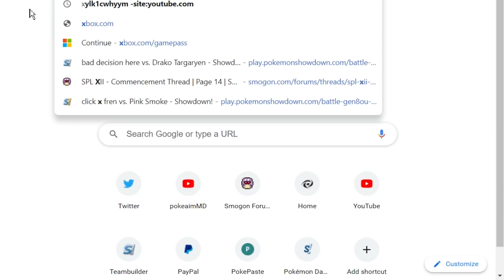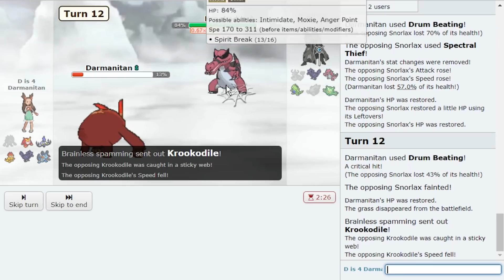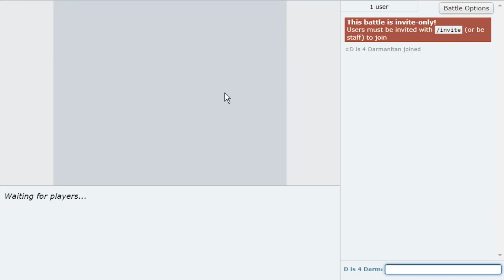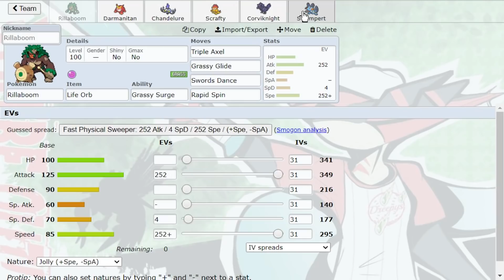DRAGON DANCE SHEER FORCE DARMANITAN is UNFAIR!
Dragon Dance Darmanitan is straight up cheating. I mean, I know this is alphabet cup in Pokemon Sword and Shield. So anything can get crazy moves, but Dragon Dance Sheer Force Darmanitan has to be cheating lmao. Hope you g uys enjoy this Pokemon Sword and Shield Pokemon Showdown Live with Darmanitan and Emvee! Check him out:

00:00 Introducing Broken Darmanitan
01:54 Dragon Dance Darmanitan Broken CONFIRMED
07:51 Clangorus Soul Clefable is BUSTED
11:14 Drum Beating Darmanitan is too much...
18:57 Choice Scarf Chandelure still got it!
23:40 The Swampert Come Back?
30:57 Grassy Glide Rillaboom still good in fake metas CONFIRMED
33:25 CRUSHED in the REMATCH
37:43 How many times does DARMANITAN have to teach you this lesson?

asfgerthrrth Enjoy!